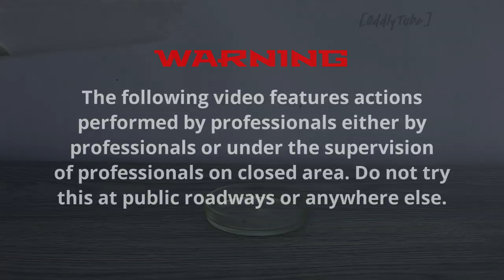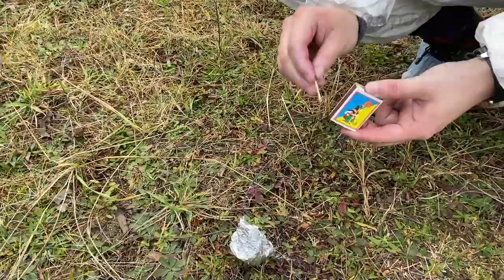How to Make Dazzling Firecracker?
Experiment with Potassium Chlorate & Aluminum Powder, which together make a Dazzling Firecracker
Underground Explosion
Do not try this at home or anywhere else!!!